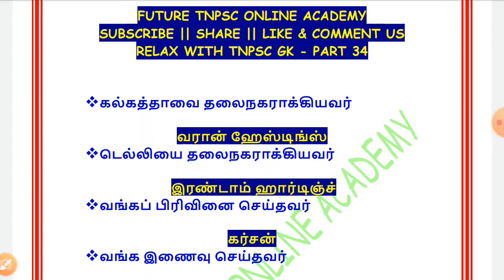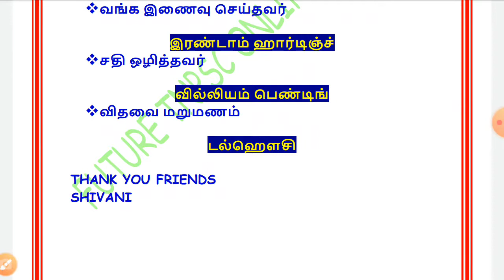RELAX WITH TNPSC GK || PART 34 || TNPSC GROUP 1,2,4👍👍👍 || ஆங்கிலேய பிரபுக்கள்💐💐💐